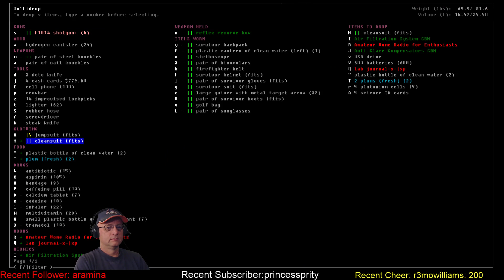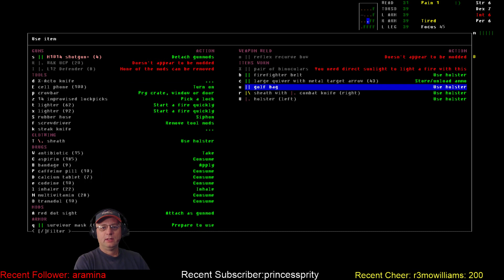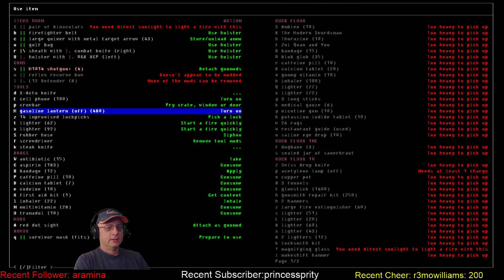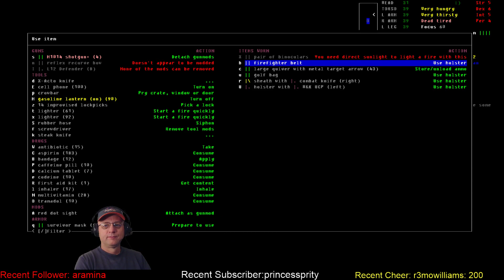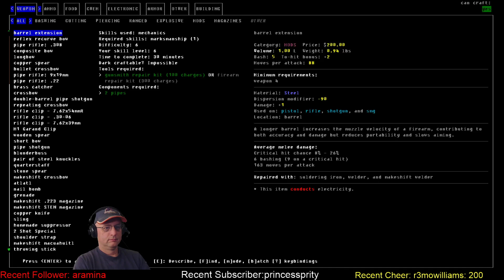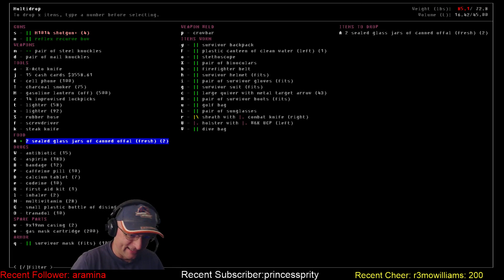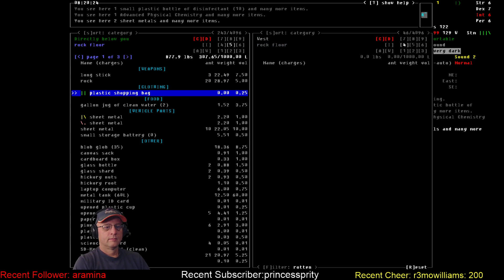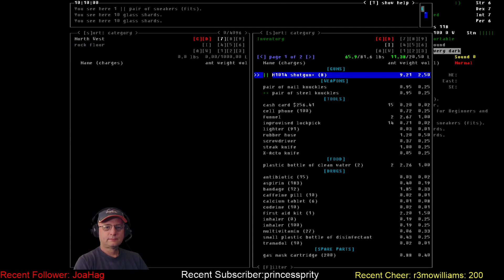Vorm Plays / Cataclysm DDA / Bungling Burglar Challenge / S02-E15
Bungling Burglar Challenge: Vorm plays as a physically challenged Burglar whose goal is to prove his ability by robbing every Bank and Jewelry Store in the city. Playing 'Missing' scenario, can Vorm accomplish his burglary goal while dealing with 4/4/4/4 starting stats, asthma, the frail trait, and a glass jaw?

Modlist: Medieval and Historical content, More survival tools, Vehicle additions pack, Tanks and other vehicles, Bionic systems mod, Boats, Folding Parts Pack, Icecoons Arsenal, Filthy clothing, Makeshift Items mod, More buildings, Classes and Scenarios, More locations, Disable NPC needs, Disable Religious texts, Mutant NPC's, Stats Through Skills, Safe Autodoc.

World settings of note: Exp. Build #7695. Everything default except -City Size: 14, City Spacing: 8, Wander Spawns:ON, Random NPC: On,  Initial time: 21, Graphic Tileset: Chesthole32.